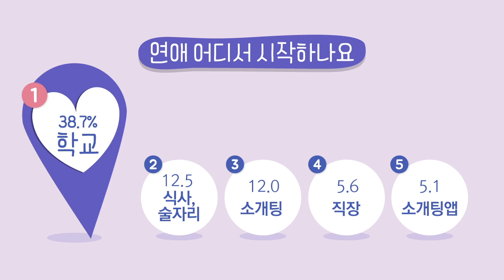요즘 청춘 남녀들, 연애와 결혼에 대해 어떻게 생각할까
대학내일20대연구소는 전국 만 15~34세 미혼 남녀 500명을 대상으로 Z세대와 밀레니얼 세대의 연애와 결혼에 대한 실태 및 인식 조사를 한 결과, 평균 연애 횟수는 4.7회로 나타났다.

5명 중 1명꼴인 21.4%는 연애 경험이 한 번도 없는 ‘모태 솔로’라고 밝혔다. 연인과 사귀게 된 장소로는 ‘학교(38.7%)’가 가장 많았다.

설문에 참여한 청춘들의 동거 경험 비율은 13.8%이었으며, 2명 중 1명(49.0%)은 결혼과 동일한 법적 혜택을 받는다면, 결혼보다 동거를 택할 수 있다고 밝혔다.

요즘 청춘 남녀들의 연애와 결혼에 대한 인식을 영상으로 정리했다.